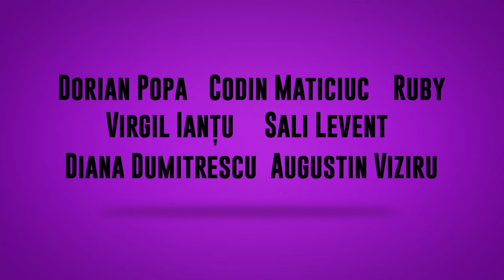Trailer GHINIONISTUL [08.12.2017], de Iura Luncașu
„Ghinionistul” este o comedie autentic românească, o cursă plină de imprevizibil pentru un tânăr chitarist  care nu-şi doreşte decât să ajungă la audiţiile de care viitorul său depinde, dar este impiedicat de tot felul de obstacole. Distribuit de Vertical Entertainment, filmul are premiera în cinematografele din ţară pe 8 decembrie.

Din distribuţia filmului fac parte: Vlad Logigan, Levent Sali, Gheorghe Visu, Radu Gabriel, Diana Dumitrescu, Ruby, Dorian Popa, Augustin Viziru, Sânziana Tarţa, Virgil Ianţu, Codin Maticiuc.